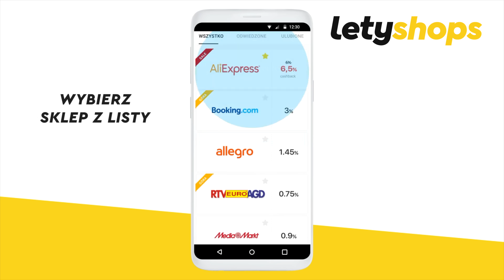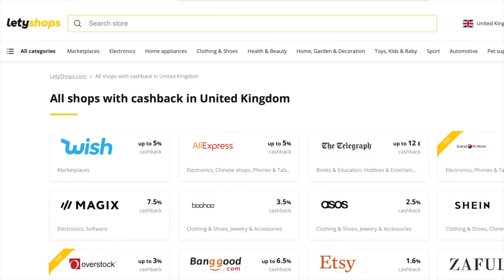ZMYWAK: CZY POLAKA Z UK STAĆ NA DOM W POLSCE? [PARADOKUMENT]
Widziałem tysiące kanałów na YT, które 'mówią całą prawdę' o kosztach budowy domu w Polsce. I ja też chciałem być takim kanałem, ale to są bardzo TRUDNE SPRAWY. Dwa lata temu obiecałem Marioli nowy dom w Polsce w pięknej okolicy za małe pieniądze. Dziś przyszła pora na to, aby udać się do Polski i zobaczyć, co z tej obietnicy wyszło.

Dom budował Emil - spryciarz z kanału Emil Koszty Budowy. Jeśli chcecie zobaczyć genezę domu pokazanego na filmie, wbijajcie na jego kanał:

Ja natomiast nadal dzielnie zbieram pieniądze na PATRONITE. Jak widzicie na filmie, potrafię dobrze zarządzać zebranymi od Was środkami:

Kupiłem tani ekspres do kawy. Teraz zbieram na pigułki z kawą. O tu, pod tym adresem:

Pozdrawiam wszystkich, którzy obejrzeli film dla Marioli oraz tych, którzy skomentowali go przed obejrzeniem do końca!

Wasza Zmywara.